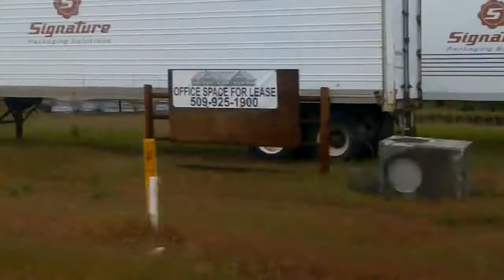Flooding near West Ellensburg area and I90 interchange - May, 2011.